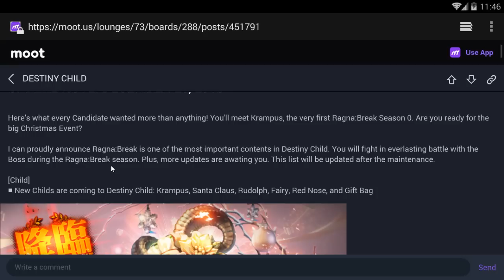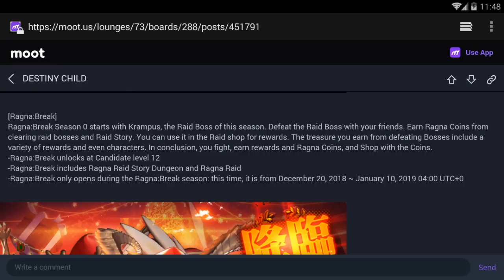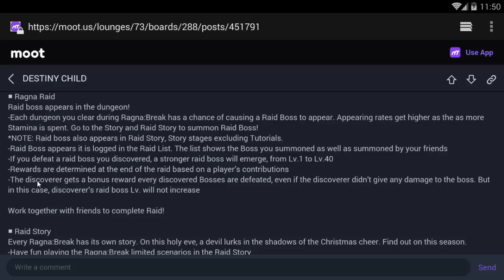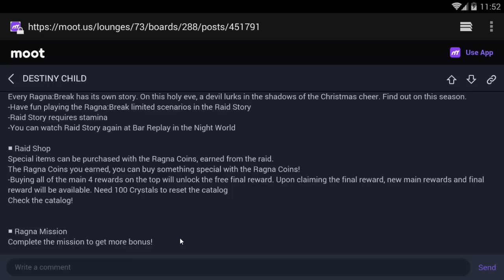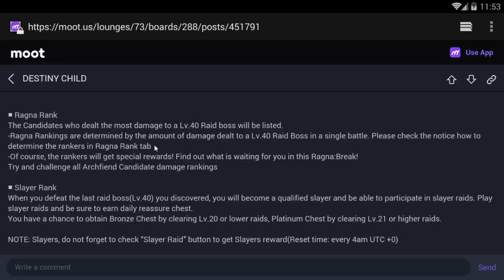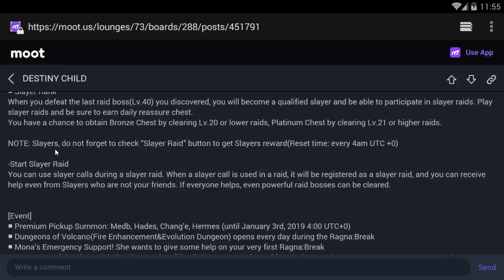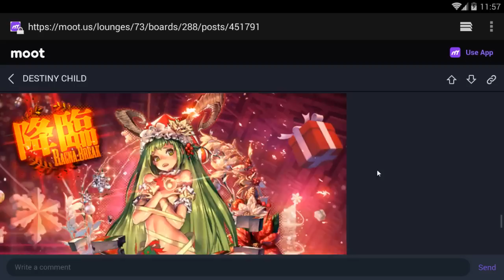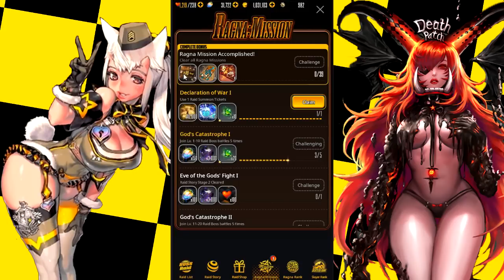Destiny Child Global - Ragna-Break Season 0 - 1st Boss Raid /w Patch Notes